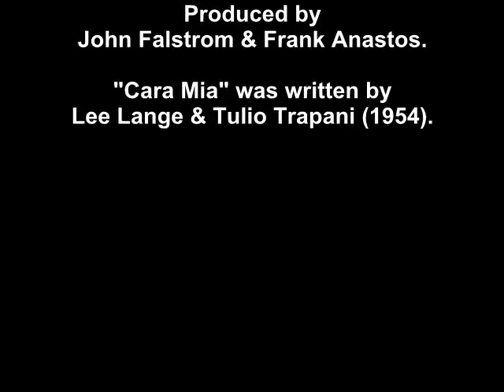"Cara Mia" performed by The Big Boppers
"Cara Mia" performed by The Big Boppers - John Falstrom (acoustic/electric bass guitar) and Frank Anastos (acoustic/electric guitar).  Recorded at Digitrax Recording Studio (Schererville, Indiana) on June 3rd, 2011.  Engineered, mixed & mastered by Dennis Leahy.  Produced by John Falstrom & Frank Anastos.  "Cara Mia" was written by Lee Lange & Tulio Trapani (1954).